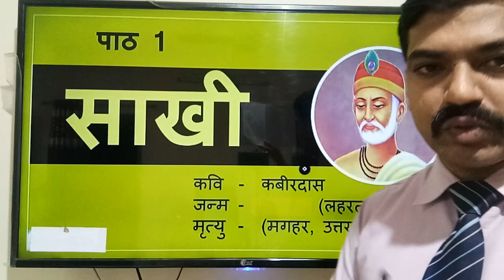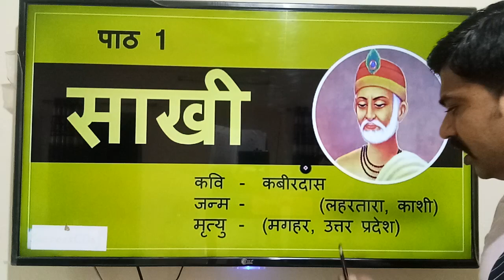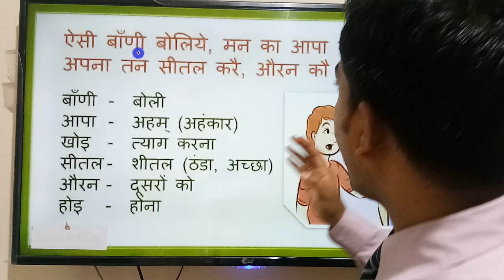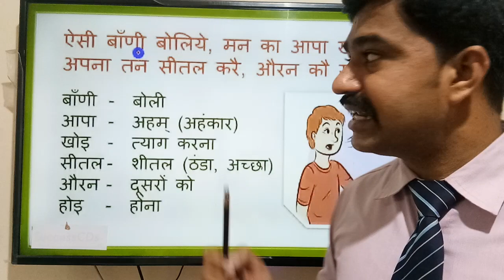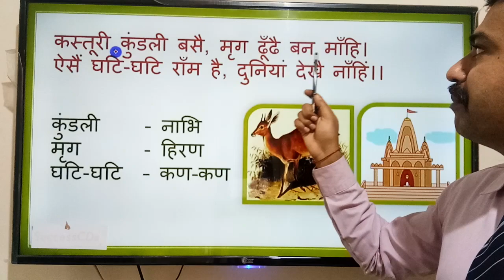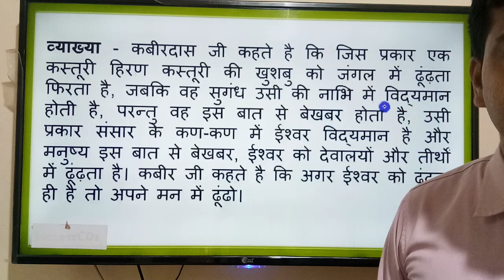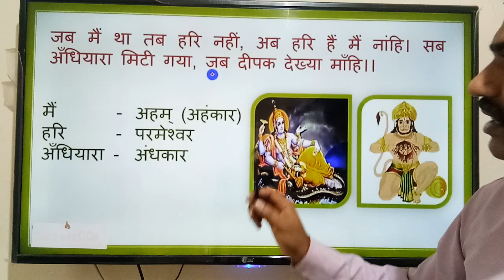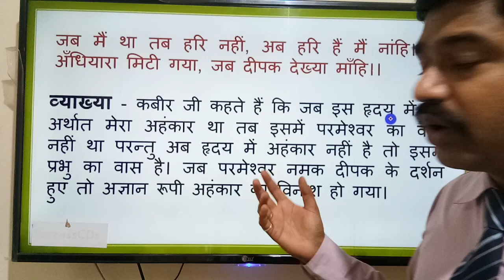Class 10th HINDI 1-June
MBK Class 10th HINDI 1-June